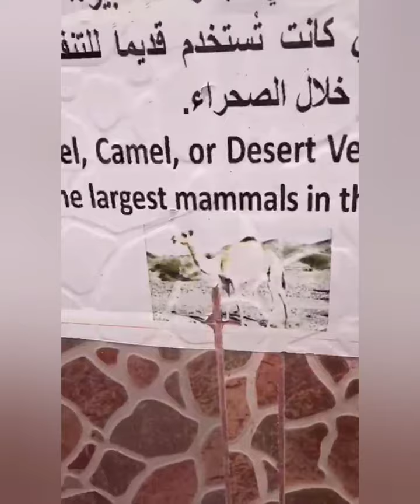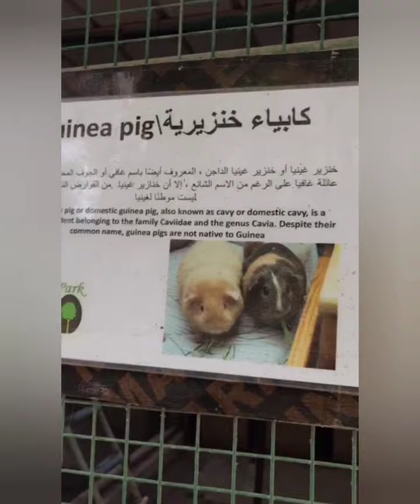Zoo Video.. Animals Video... Birds Video... Ostrich|Duck|Zebra|Deer|Peacock|Tortoise|Goat|Rabbit|Rat